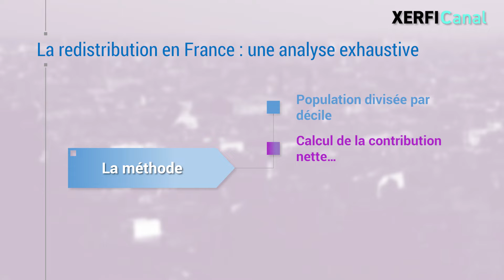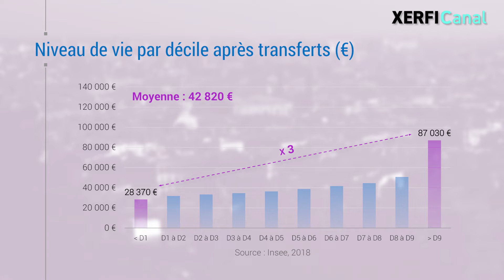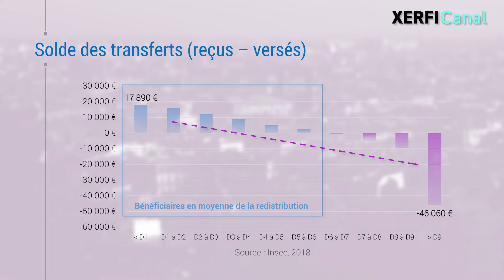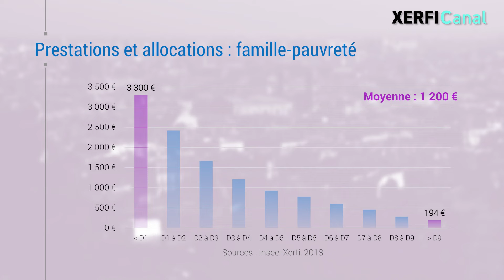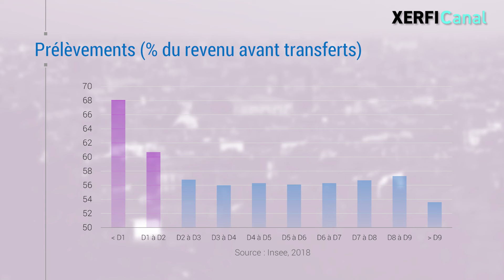La correction des inégalités par la redistribution fiscale : les chiffres [Alexandre Mirlicourtois]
Deux tiers des Français reçoivent davantage en prestations et en services publics qu'ils ne versent en impôts, taxes et contributions sociales ! Ce chiffre étonnera certainement beaucoup, mais il est tiré d'une étude de l'Insee qui rend compte de façon exhaustive comment la redistribution s'opère en France. [...]